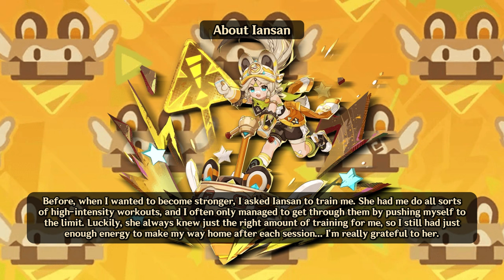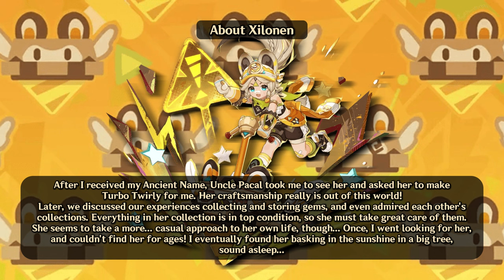Kachina - All Voice Lines (ENGLISH) Voice Over | Genshin Impact ~ M0har1b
Kachina Is So Adorable. Please Don't Cry! You Are A HERO Of Natlan!
Voice Lines / Voice Over / Voicelines
M0har1b / Moharib / Muharib / Genshin Impact /  Genshin / Hoyoverse / Kachina / Xilonen / Citlali / Kinich / Mualani